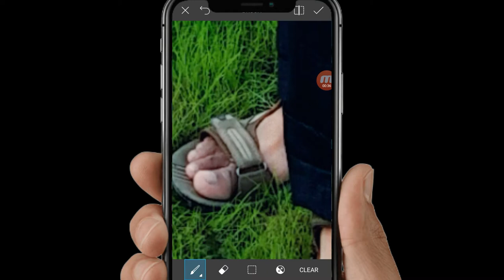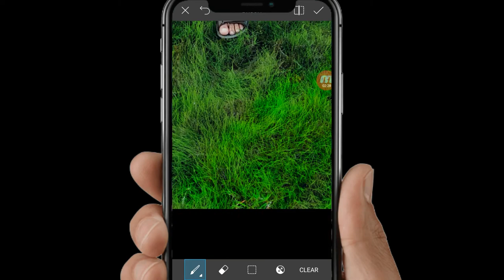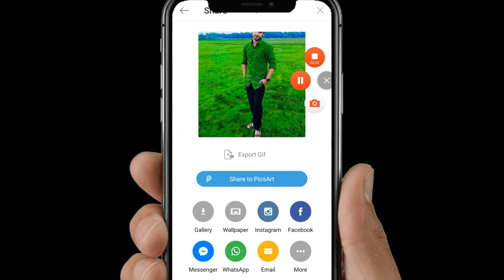The best Photo smoothly effects in 2018, Photo manipulation tutorial, colour adjustment,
The best Photo smoothly effects in 2018, Photo manipulation tutorial,
Colour adjustments,
Picsart photo editing tutorial,
In picsart
FX,
Light Cross,
Sharpen,
Crips,
Hue,
Saturation,
Those effects used on this photo,
Interesting Trick,
Rahed hk,